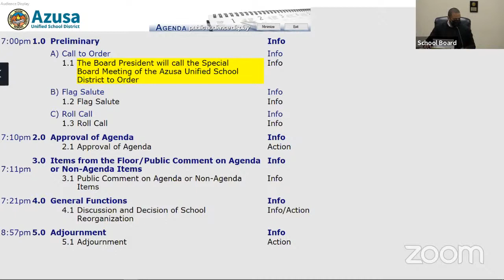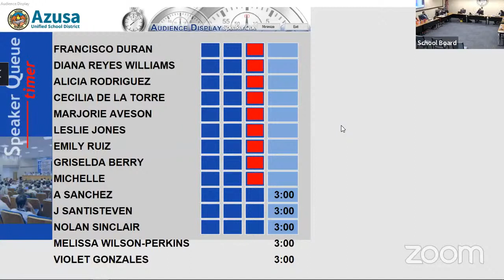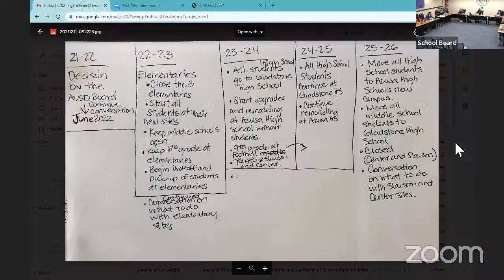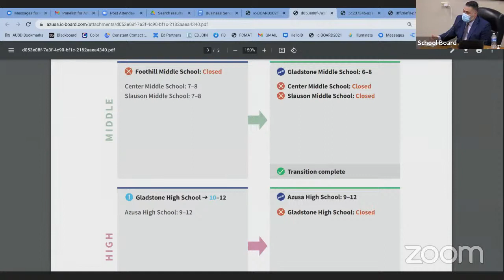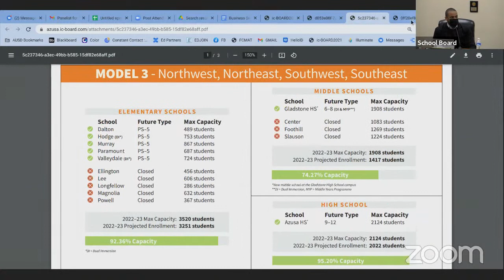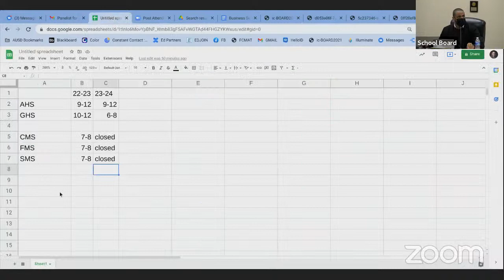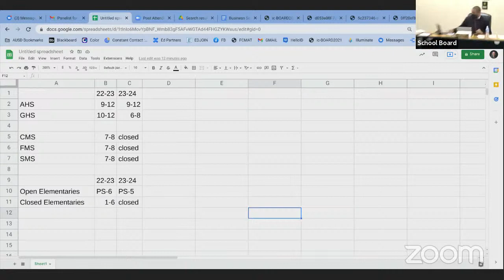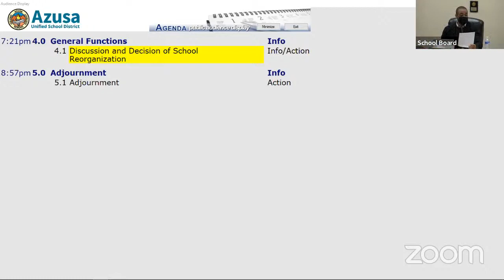Azusa Unified School District Special Board Meeting - December 21, 2021